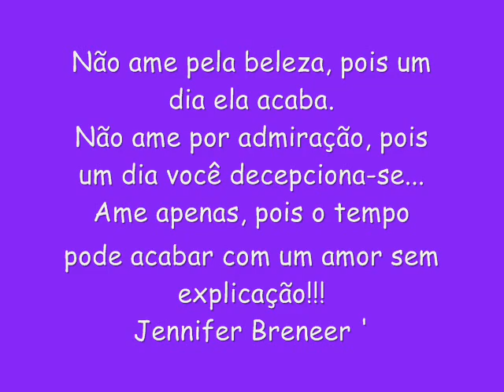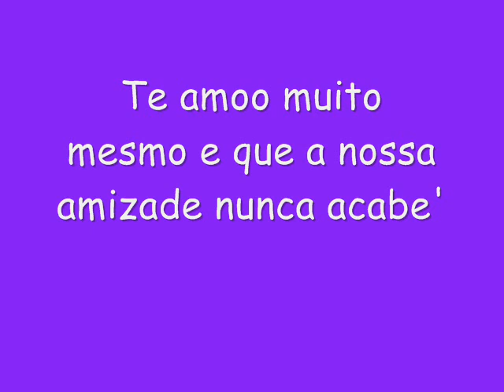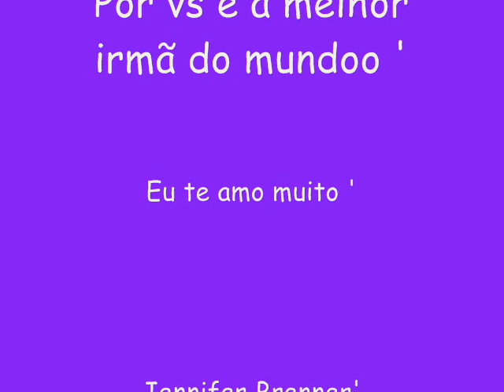Filme de Jennifer brenner e fernanda andrade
Tee amoo muito irmã